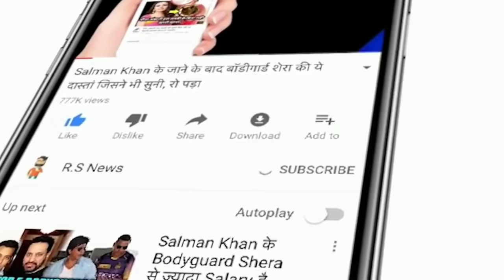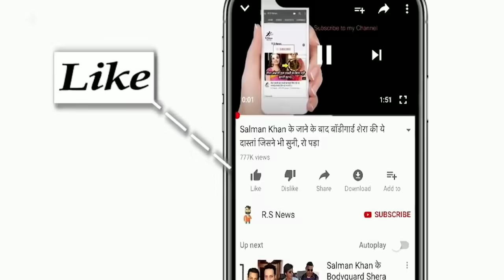MI VS DC: आज फाइनल मैच के लिए Rohit Sharma और Dhawan ने घोषित की प्लेयिंग 11 टीम,Shreyas,Pant बाहर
ABOUT CRICKET NEWS: Today, in the IPL final, Mumbai Indians will want to be cautious in front of Delhi Capitals. A bad day can fade the vibrancy of a performance performed throughout the season. Who can understand this better than Sunrisers Hyderabad who performed brilliantly on the final stage of IPL 2020 and won four matches in a row but Delhi won the second qualifier of the playoffs. While Momentum was completely against Delhi and they were consistently losing matches. But the same thing is that the knockout stage of cricket is often heartbreaking. Who can understand this better than the top team of the league stage of 2019 World Cup, India.

Quinton Dickock's form, Suryukumar Yadav's batting, Ishaan Kishan's Atishi besides Rohit Sharma and Jasprit Bumrah's threat also hover over the Delhi Capitals. Overall, Delhi Capitals will have to bring out the best performance to win against the best team in IPL history.

The match will take place at the Dubai International Cricket Stadium where Delhi will have very few reasons to make changes. All they can do is bring Praveen Dubey back as an extra bowler.

Delhi Capitals Playing 11 Team- Shikhar Dhawan, Marcus Stoinis, Ajinkya Rahane, Shreyas Iyer, Rishabh Pant, Shimron Hetmyer, Axar Patel, R Ashwin, Kagiso Rabada, Eric Nortje, Praveen Dubey / Harshal Patel

Mumbai Indians Playing 11 Teams- Rohit Sharma, Quinton de Kock, Suryakumar Yadav, Ishan Kishan, Kirron Pollard, Hardik Pandya, Krunal Pandya, Nathan Kulper Nile, Rahul Chahar, Trent Boult, Jaspreet Bumrah

Friends, do you think whether Rohit Sharma, Dhoni, Suresh Raina and Hardik Pandya should return in the Indian team or not.